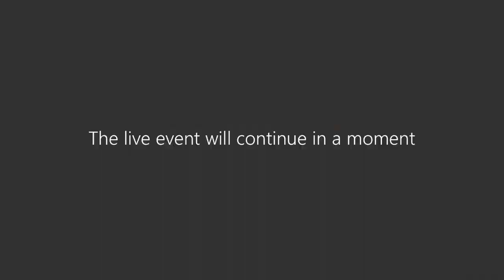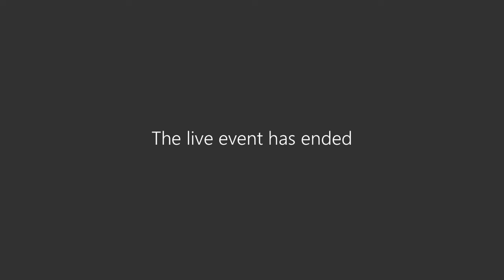Westminster Expedition 2021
During the Fall 2021 semester, 16 students, led by a program assistant and faculty members Jeff Nichols (history professor) and Brent Olson (environmental studies associate professor), will load books, camping gear, and themselves into a couple of vans and hit the road for a semester-long tour of the American West. Jeff, Brent, and some of  our current students  talk about this distinct opportunity.